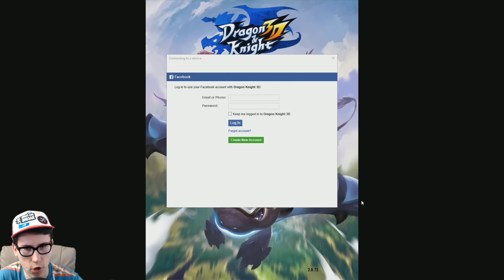Обзор игры Dragon Knight 3d - Необычная игра, стоит попробовать 6/10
Apple GameCenter ID: ANDROMALIC (USA)
Origin: AndromalicPlay